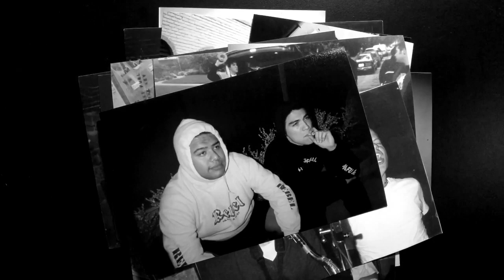Omnigone "New Way" (Official Video)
From the album "No Faith", available at badtimerecords.com